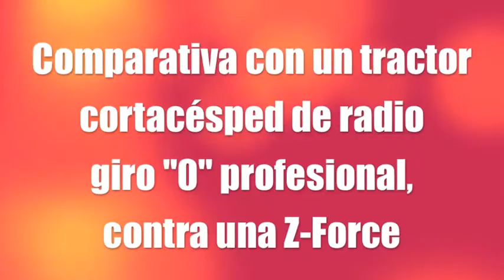COMPARATIVA Z FORCE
Vídeos que he grabado de las pruebas en distintas empresas de áreas verdes de municipalidades de Valencia. El resultado ha sido muy bueno creando en todos los que la han probado una muy buena aceptación y sorpresa por lo innovativo de su dirección